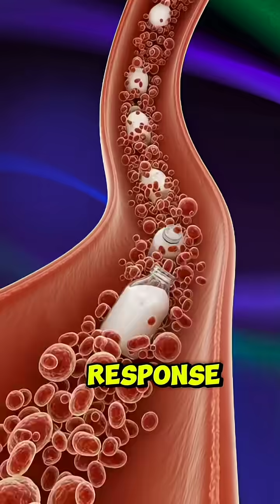“What Milk Really Does Inside Your Body | Benefits & Hidden Side Effects (3D Anatomy)”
Discover exactly what milk does inside your body in this powerful 1-minute 3D anatomical breakdown.
From brain-boosting nutrients and muscle recovery to gut microbiome support — this video shows the real benefits of milk using ultra-realistic cinematic visuals.

But not everyone reacts the same.
We also reveal the possible side effects, including stomach irritation, lactose issues, allergic reactions, and blood sugar spikes.

This science-based breakdown is designed for viewers who love health education, nutrition facts, fitness recovery, gut health science, and metabolic healing.
Perfect for USA audiences searching for evidence-based wellness content.

Milk benefits

Milk side effects

Is milk healthy

Milk digestion explained

What milk does to your body

Lactose intolerance

Gut health USA

Milk for muscle recovery

Calcium benefits

Dairy and blood sugar

Milk allergy symptoms

3D anatomy video

Healthy living USA

Nutrition education

Viral health short